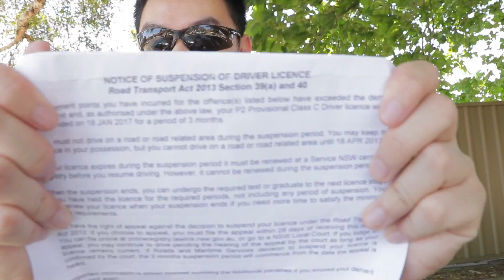MY LICENSE GOT SUSPENDED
Yeah... a follow-up to... THAT video...